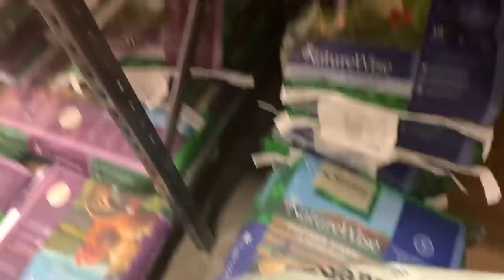Creating My Backyard Farm {Self Sustaining}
Self sustaining is something my family has always lived by. We have hunted for the majority of the food we eat. I had some chickens a year or so ago and unfortunately they all got eaten. I wanted get some chickens again and have some fresh free range eggs. My buddy gave me his old chicken coop and I started all over. Here is one way you can self sustain that is super easy and pretty inexpensive. I hope you all enjoyed this video.